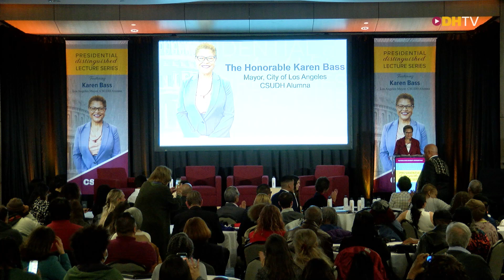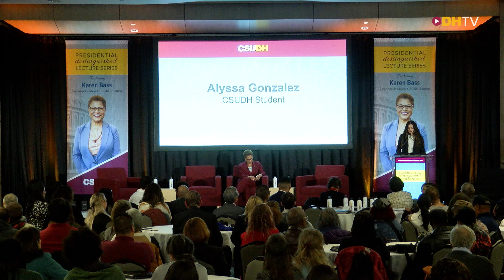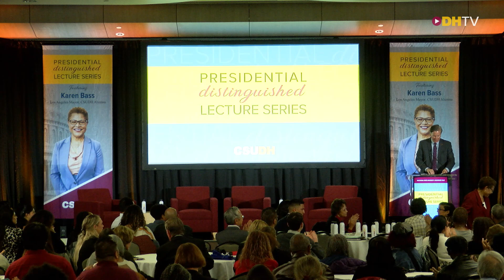Presidential Distinguished Lecture Series Featuring Karen Bass, Mayor of Los Angeles, CSUDH Alumna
The Importance of Civic Engagement and Leadership
featuring the Honorable Karen Bass, Mayor City of Los Angeles, CSUDH Alumna, BS '90

President Thomas A. Parham established the Presidential Distinguished Lecture Series to showcase CSUDH as the place where important and consequential issues of the day become the topics of critical discourse. The series welcomes prominent scholars, artists, and leaders each year to share their thoughts and experiences with the Toro community. Speakers are chosen for their eloquence and the impact of their actions, both within their respective industries and throughout the nation and world. The series is open to CSUDH students, faculty, staff, and the general public.